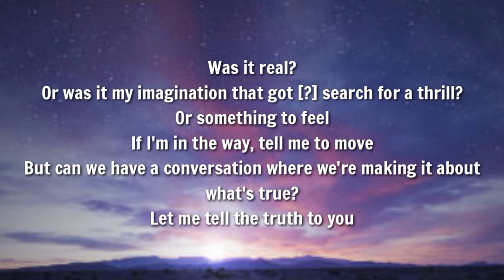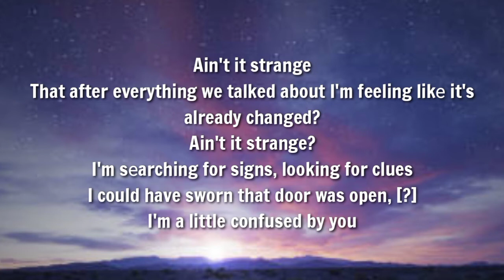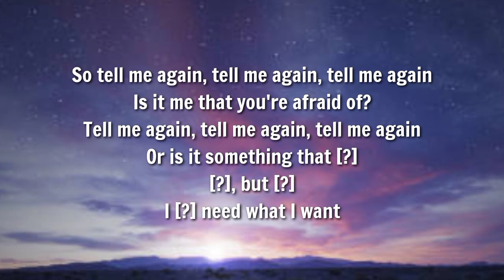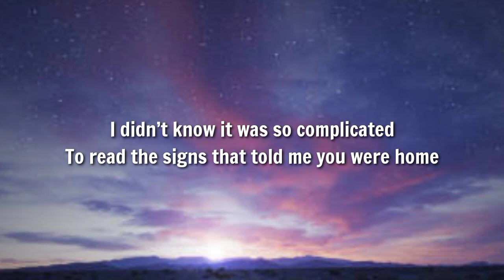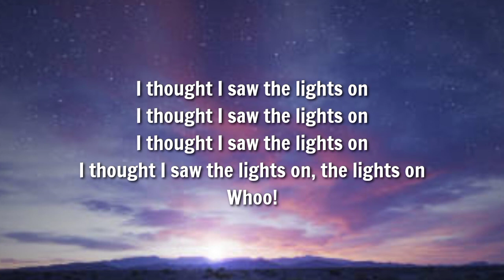Colony House - Lights On (Lyrics)